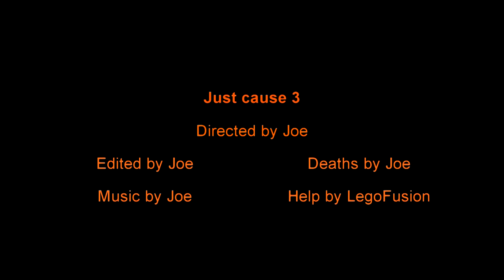Just Cause 3 ep 2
Enjoy me wingsuiting